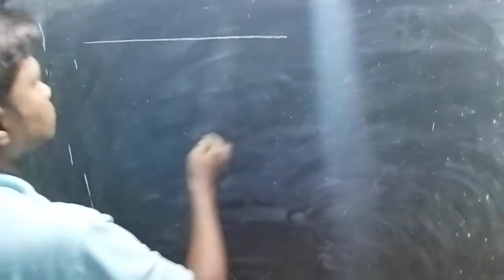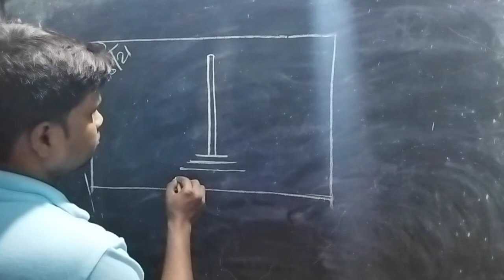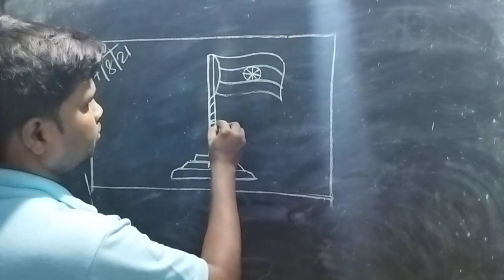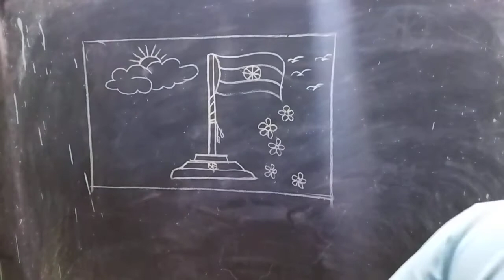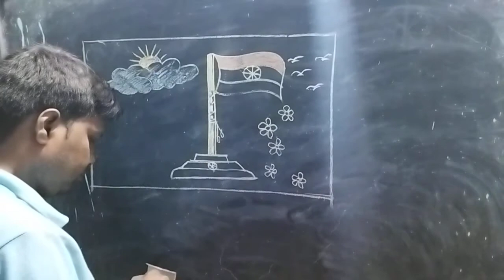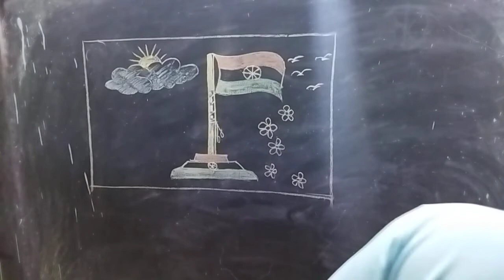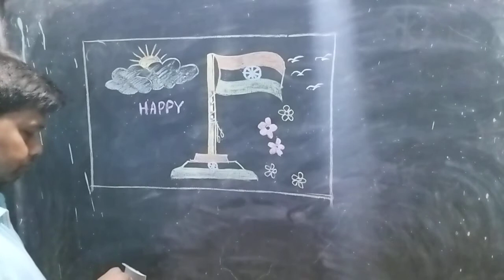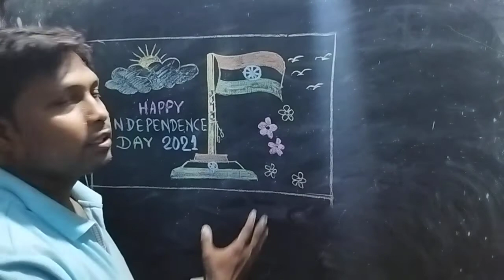INDEPENDENCE DAY 2021